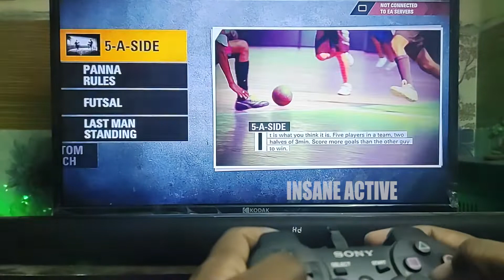FIFA Street On PS3 - Graphically Impressive S02 Part 129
Hi Guys,

Lets Try Some Of PS3 Games FIFA Street S02 Part 129 - Graphically Impressive.